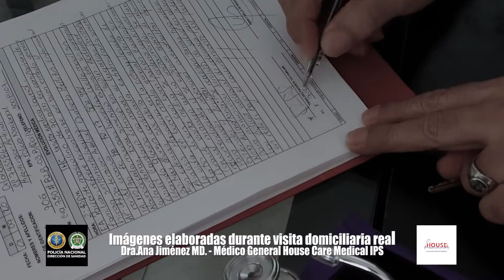Policía Nacional y HCM resolución 521